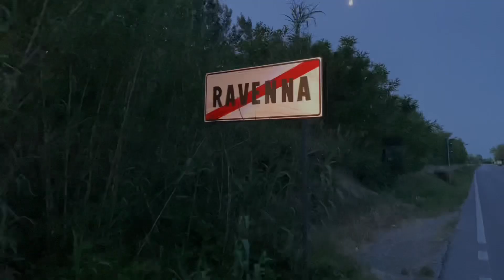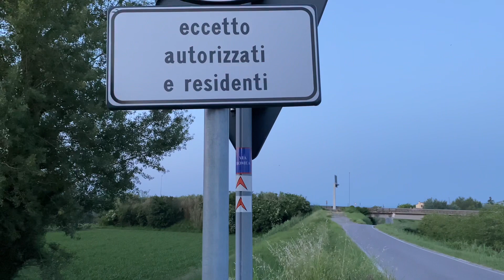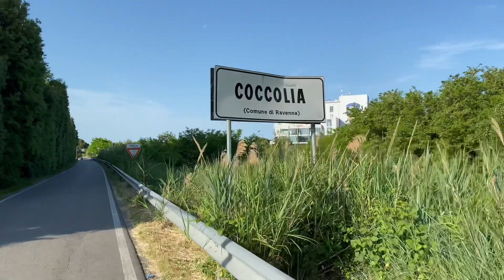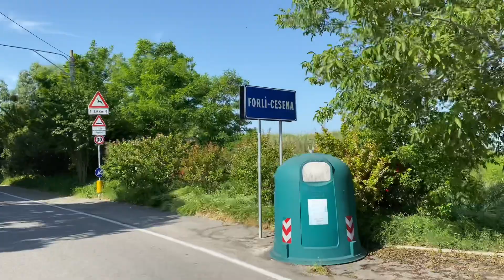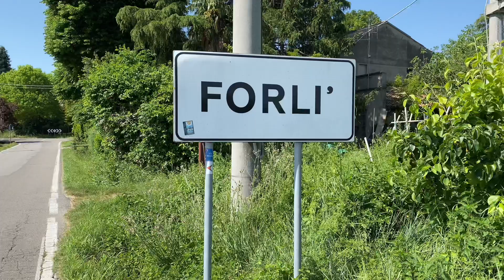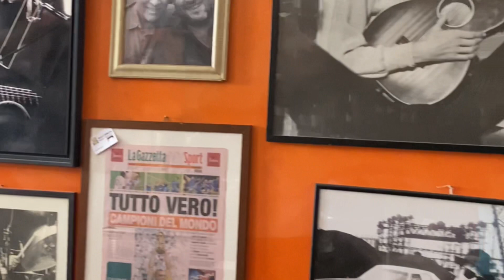Tappa 16 Forlì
Tappa lunghissima, bella e in compagnia di Gianluca, Tiziana e Roberta.

Ospitalità meravigliosa da parte del comune di Forlì e di Aism.

Ho dormito e mangiato in un posto strepitoso, pieno di ricordi musicali.

Sono stato male negli ultimi km, li ho sentiti davvero tutti…

Forlì la porto nel cuore, città bellissima da rivedere al più presto!